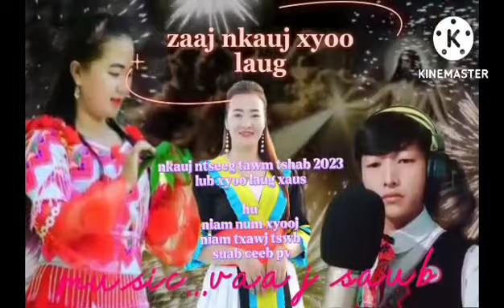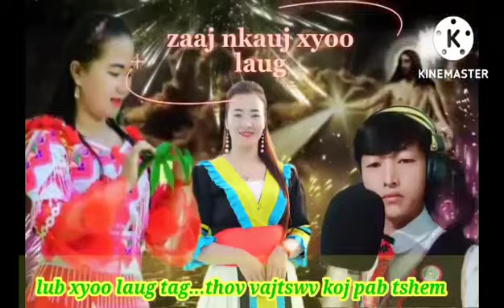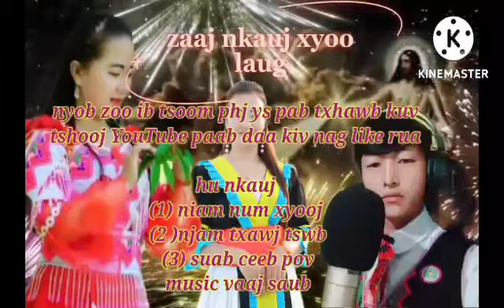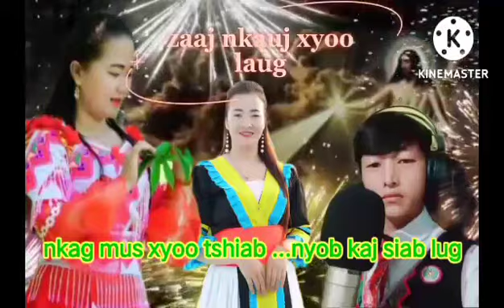Xa xyoo laus /hu Suab Ceeb Pov